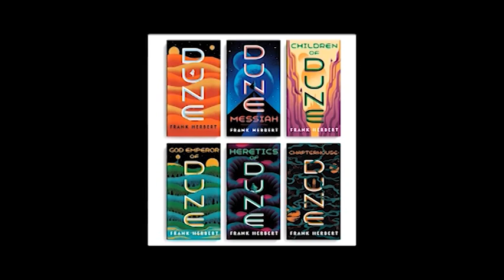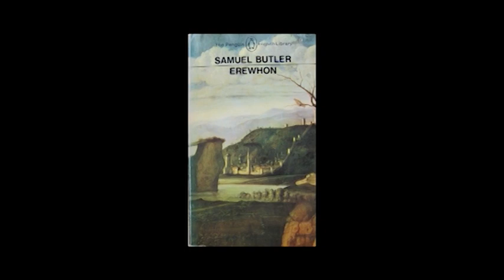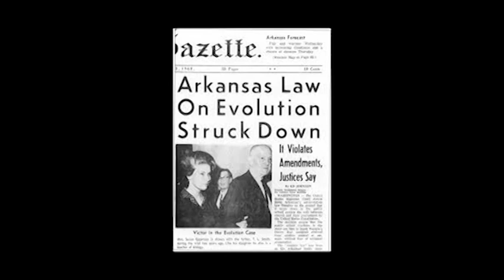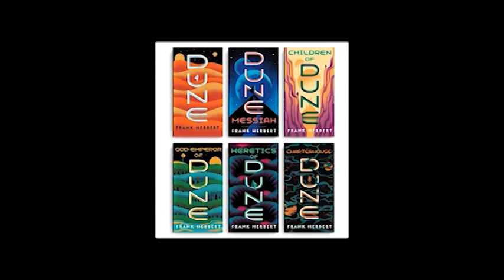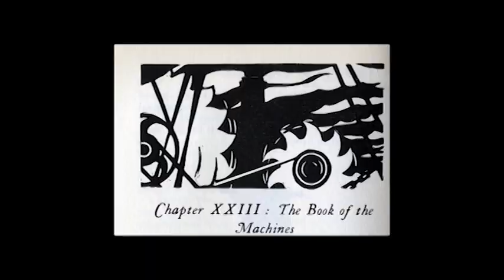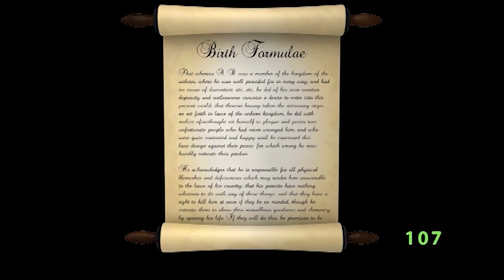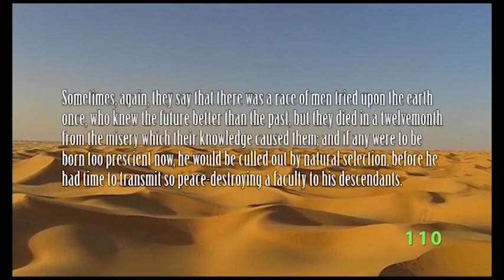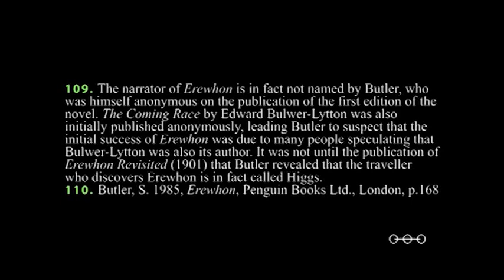Doc Sloan's Deep Dive Into Dune Chapter 2: Evolution Part 1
Beginning Chapter two of our collected works, this episode begins our examination of evolution as the dominant theme in Frank Herbert's Dune Series. This episode contains the following:

Chapter 2: Extrapolations from Nowhere: The Variable Evolutions of Man and Machine

2.1: Introduction.
2.2: Victorian Attitudes to Evolution and the Response of Early Science Fiction Literature.
2.3: From Nowhere to No-Ships: Aspects of Influence and Extrapolation from Samuel Butler’s Erewhon in the Dune Series.
            2.3a: The Unborn, Pre-born and the Collective Unconscious.
            2.3b: The Nature of Time and Prescience.